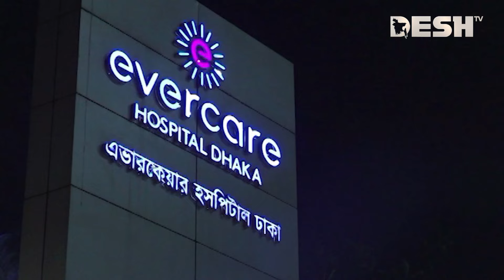আবারও হাসপাতালে ভর্তি খালেদা জিয়া | Khaleda Zia | News | Desh TV